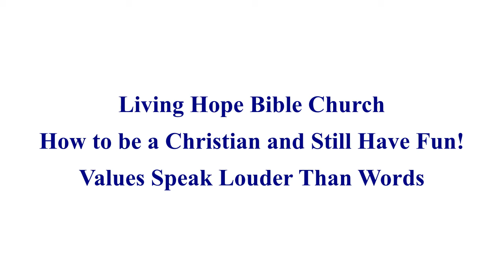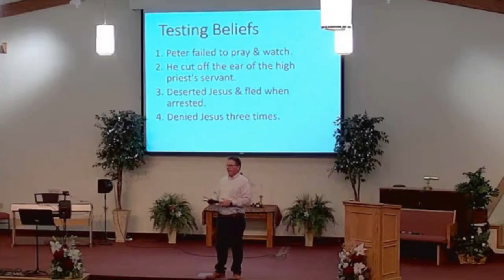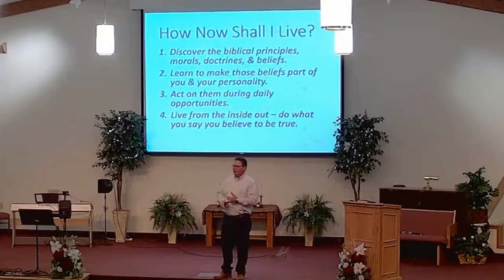01 16 22 Living Hope Sermon HTBACASHF Values Speak Louder Than Words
Living Hope Bible Church
Eldon, Iowa

Pastor Mark Clark

Sermon Series:  How To Be A Christian AND Still Have Fun
Sermon Title:  Values Speak Louder Than Words